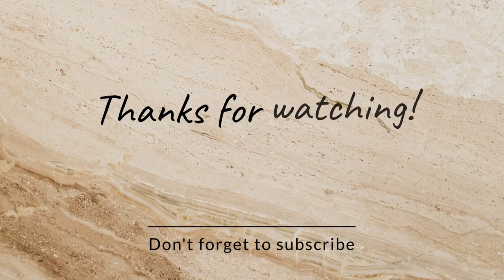Arabic Calligraphy With Water Color | AL-Rafi | LOPA'S PAINTING & CALLIGRAPHY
Materials: Water color notebook,Water color set,2B pencil,brush set

 painting,calligraphy,draw,painting,art,how to,acrylic color,easy,simple,creative,Water color,Arabic calligraphy

how to draw arabic calligraphy
how to draw arabic  calligraphy with Water color
Water color painting
Water color calligraphy

Jashne Amade Rasool Allah Hi Allah | 12 Rabi ul Awal Special Naat

This song is Covered by  @aqibfarid

                                                       _✓ Note ✓_
I am not the owner of this naat. Copyright belongs to original creator and i'm just use this song in my video because a lot of people love this song and the artist of this song,and this character and I'm also one of them.